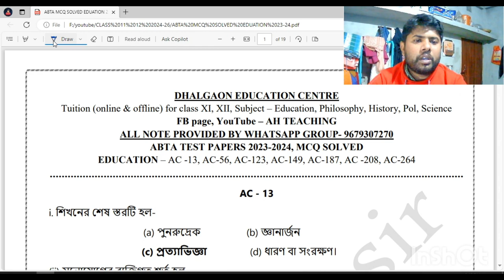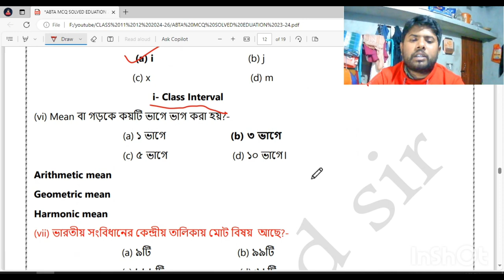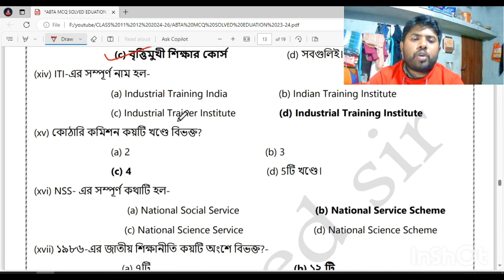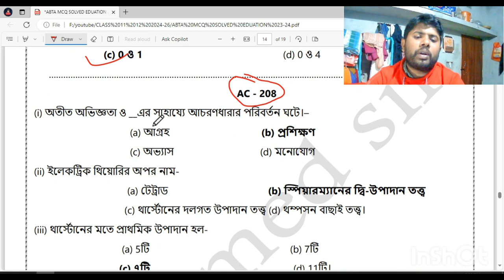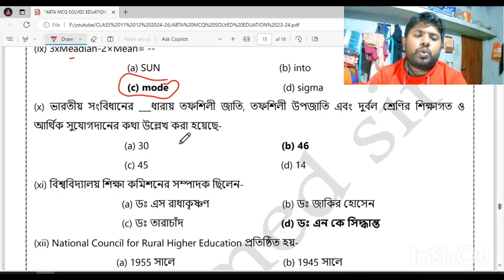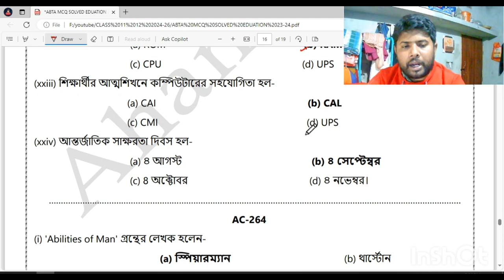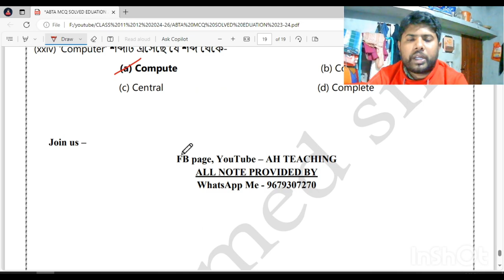ABTA TEST PAPER 2023-24I EDUCATION I MCQ I AC 187,208,264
Class PDF here -